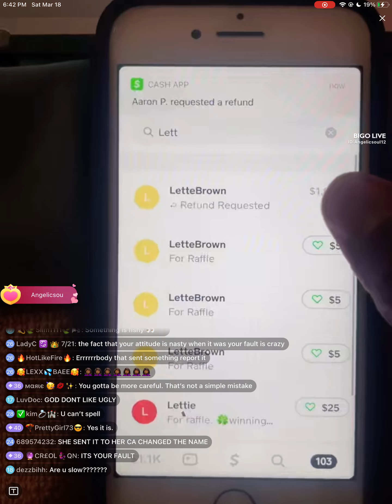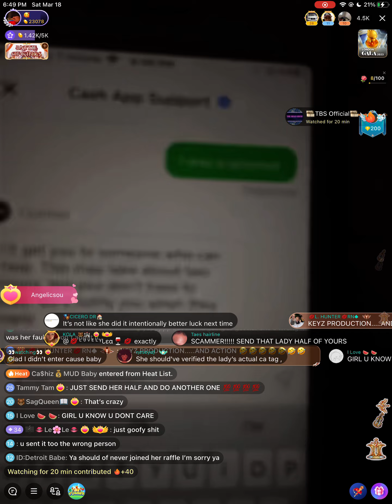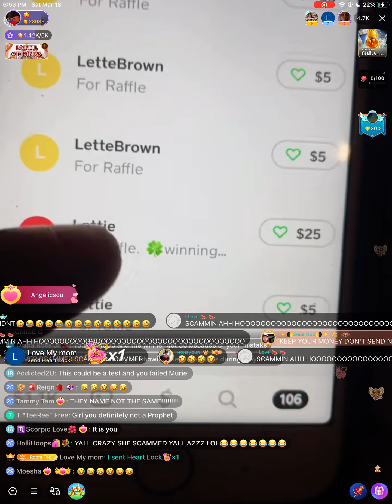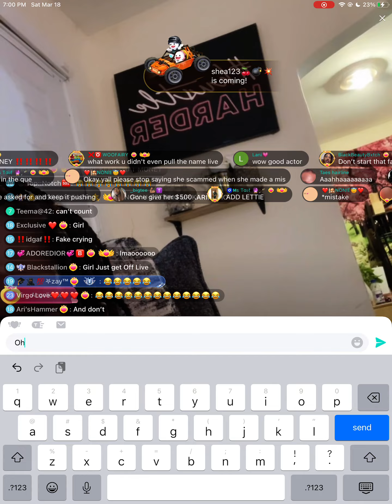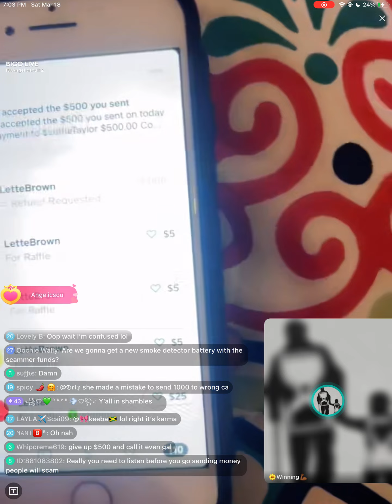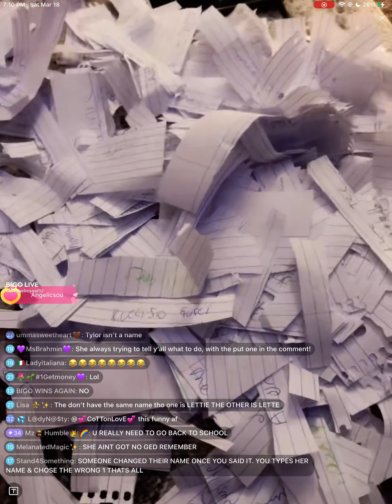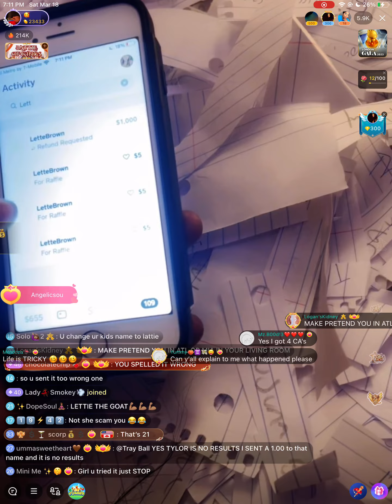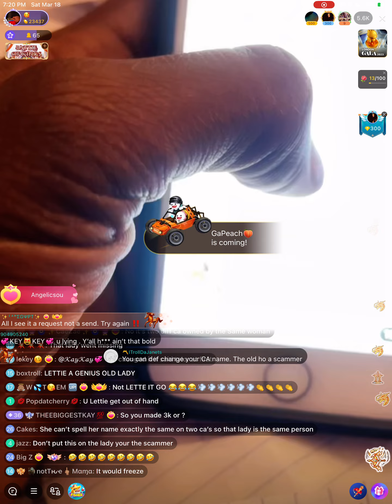Angelic Soul Claims She Was Scammed By The Raffle Winner